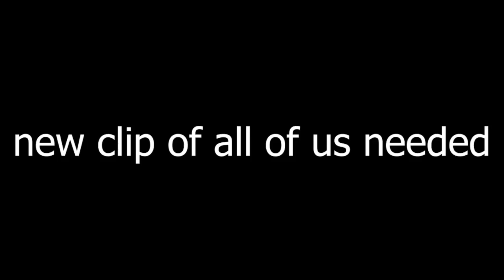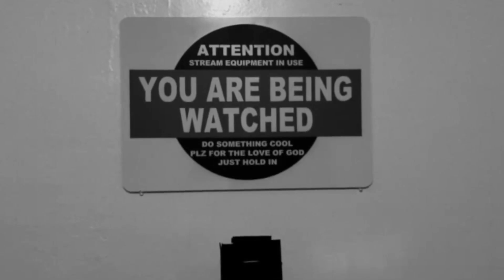We Will Steal Leffen's C*ke Mirror - Allston Melee Podcast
Episode 3, Season 4 - Recorded 5/18/2022

The Allston Melee boys have been watching the online space of the Melee scene, and they've zeroed in on a particular target to snatch. Join them as they berate Patti (again), talk about smash dot GGs new look and defend the beginning of the bracket wars.

0:00 - Intro
0:36 - Kids Next Door
2:45 - Film Friends
11:41 - Patti's Camera
12:30 - Summit Discussion
10:04 - The C9 C*ke Mirror
23:53 - Sidebetting & Poker
29:25 - The top of Melee
33:45 - Mango Tussles
39:55 - Patti's Halftime show
46:36 - Start/Sumo/Challonge
57:04 - New England Arcadian
1:03:48 - Doubles Upsets
1:06:00 - Ryan's Instagram
1:12:32 - Questions + Outro